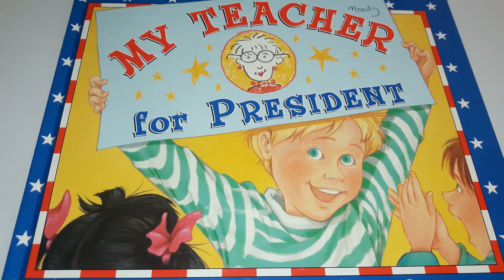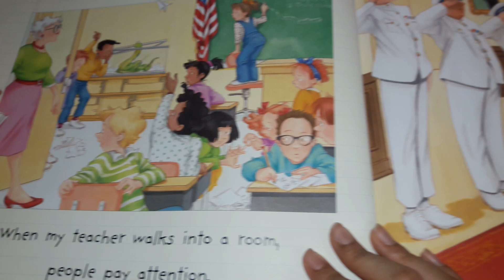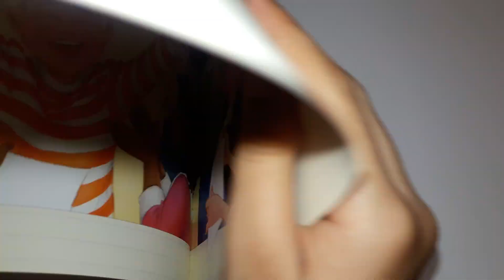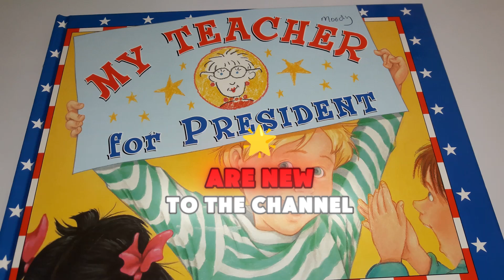🧑‍🏫🍎 My TEACHER for PRESIDENT 🗣️🎙️ Storybook with English CC EMOJIS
(2004) By Kay Winters
Illustrated by Denise Brunkus

To our viewers, this book is for educational and review purposes, please support the writers, illustrators and book designers by purchasing a physical copy if you're able to.